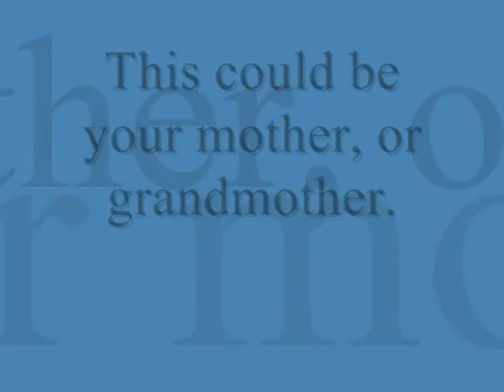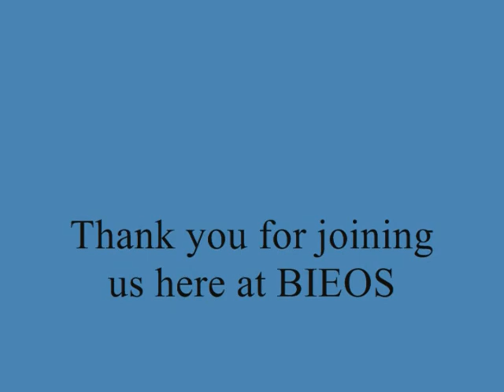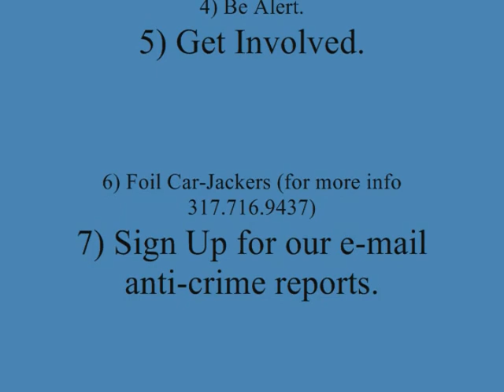Elderly Senior Citizen (Part 2) Swindled, Hustled, & Conned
The unfortunate story continues in Part 2 of this elderly Senior Citizen who had recently lost her husband was the victim of an over a century old swindle, hustle, and con artist game that is much more common than most people know. Tthis elderly woman turned to Candi Perry, owner of BIEOS to share her heart breaking story about how she was literally "taken to the bank". Listen and learn how the "Bus Man" and "Suit Man" of the world prey on those who are kind hearted, giving, and/or vulnerable. Senior Citizens beware and listen closely to how one of your fellow Senior Citizens was conned and hustled out of her precious valuables. This video is an important testimony to anyone who cares about the elderly, is approaching the golden age, and/or is a Senior Citizen themselves. The all too often victimization of the elderly is vocalized by this woman who insist on making her story known and to share bits of information on how to protect yourself from being a victim of this sort. Take special note of the anti crime tips given by both the elderly woman who was swindled, as well as the information given by Candi Perry, owner of BIEOS.